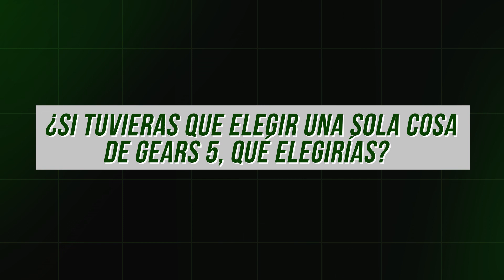¿Qué opinas de Gears 5 como fan? - Entrevista con Rod Fergusson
Hablamos con Rod Fergusson y, en esta ocasión, le mandó un par de saludos a los fans.